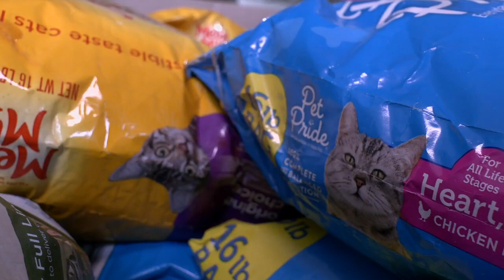Broken water pipe at Louisville animal rescue organization destroys pet food bank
No Kill Louisville is local nonprofit animal rescue that, in part, helps families facing hard times with pet necessities like food and cat litter on a monthly basis.